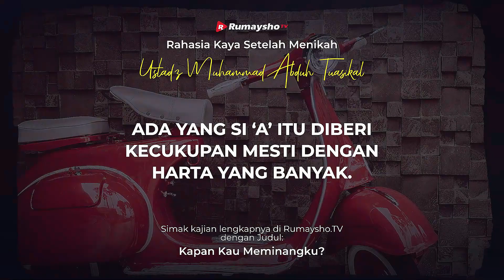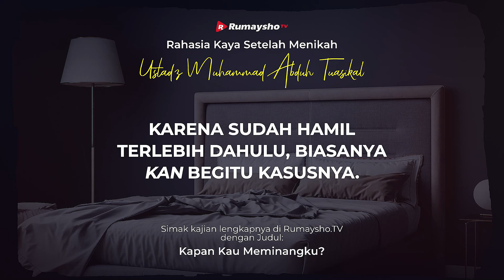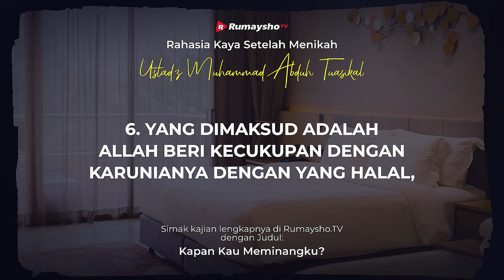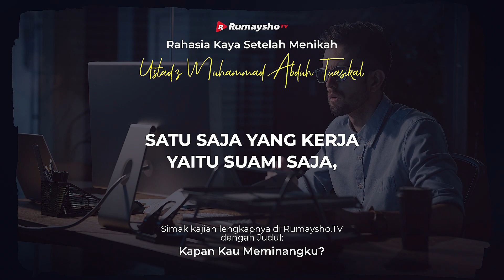Rahasia Kaya Setelah Menikah - Rumaysho TV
Menikah adalah salah satu fase yang indah bagi setiap muslim dan muslimah yang mendambakan rumah tangga penuh cinta dan keberkahan, bahkan Allah Ta’ala telah menganjurkan pernikahan dan menjanjikan kecukupan bagi orang yang menikah. Sebagaimana firman-Nya;

“Dan nikahkanlah orang-orang yang sendirian di antara kamu, dan orang-orang yang layak (menikah) dari hamba-hamba sahayamu yang lelaki dan hamba-hamba sahayamu yang perempuan. Jika mereka miskin Allah akan memampukan mereka dengan karunia-Nya. Dan Allah Maha luas (pemberian-Nya) lagi Maha Mengetahui.” (QS. An-Nuur: 32).

Ketika menafsirkan ayat ini, Ibnu Mas’ud radhiyallahu ‘anhu berkata, “Carilah kaya (hidup berkecukupan) dengan menikah.”  Diriwayatkan dari Ibnu Jarir. Imam Al-Baghawi menyatakan pula bahwa ‘Umar menyatakan seperti itu pula. (Tafsir Al-Qur’an Al-‘Azhim, 5:533).

Bagi jomlo yang belum menikah, mereka harus memiliki keyakinan bahwa Allah Ta’ala akan menolong mereka ketika mereka hendak menikah dengan niat menjaga kehormatan diri kita dari fitnah. Dari Abu Hurairah radhiyallahu ‘anhu bahwasanya Rasulullah shallallahu ‘alaihi wa sallam bersabda tentang tiga golongan yang pasti mendapat pertolongan Allah. Di antaranya, “… seorang yang menikah karena ingin menjaga kesuciannya.” (HR. An-Nasa’i, no. 3218, Tirmidzi, no. 1655. Syekh Al-Albani mengatakan bahwa hadis ini hasan). Ahmad bin Syu’aib Al-Khurasani An-Nasa’i membawakan hadis ini dalam Bab “Pertolongan Allah bagi orang yang menikah dan ingin menjaga kesucian dirinya”.

Semoga nasihat ini bisa menjadi pelecut semangat untuk segera menikah. Pun Allah beri kemudahan untuk bertemu jodohnya. Aamiin.